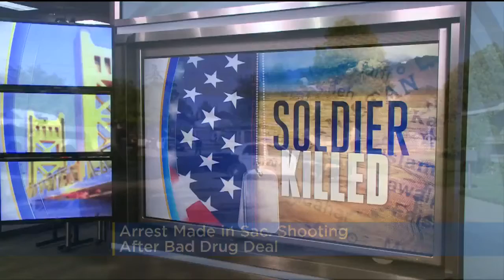Family Remembers Murdered Yuba City Soldier As They Confront Suspects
Private First Class Shadow McClaine was found dead 2,000 miles away from her home, allegedly at the hands of two men who will face premeditated murder, kidnapping and conspiracy charges.